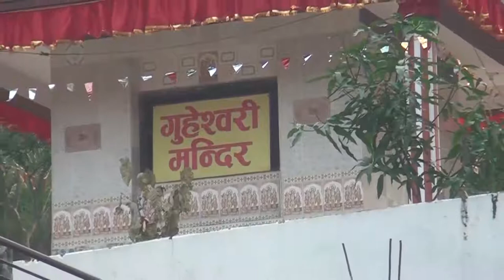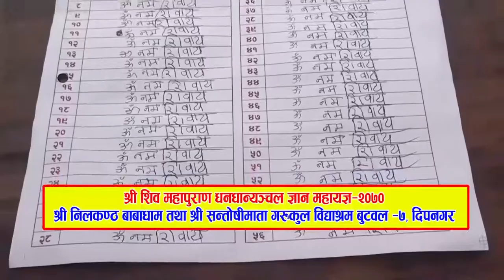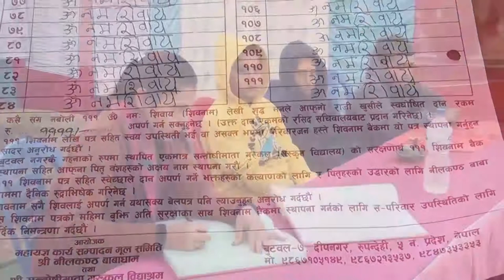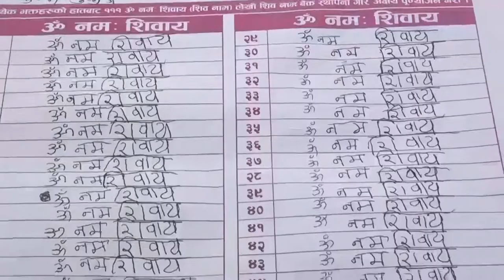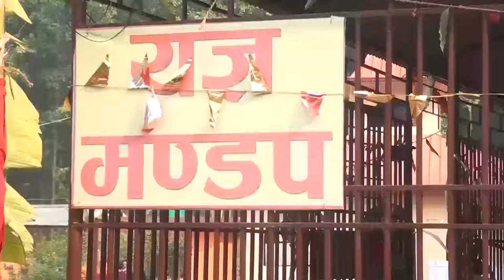nilikhantha Maha yagya 12 Nilakhantha baba dham -Deepnagar-butwal-Rupendehi 7